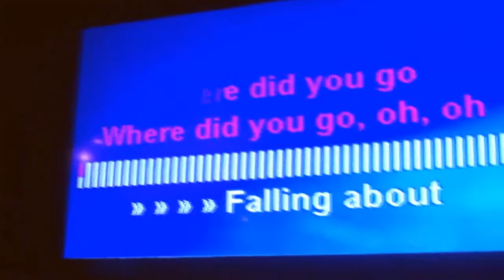Fluorescent Adolescent ( Arctic Monkeys ) - Karaoke Cover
Me ( Raffa Perrey ) singing this great song in a Wednesday's Karaoke in Lapa Irish Pub, here in Rio de Janeiro. I love singing, Arctic Monkeys and Ireland.. So this is the perfect place for me! =) I hope you enjoy the performance!! =)

Eu ( Raffa Perrey ) cantando essa ótima música no Karaoke de quartas do Lapa Irish Pub, aqui no Rio de Janeiro. Eu adoro cantar, Arctic Monkeys e a Irlanda... Então esse é o lugar perfeito pra mim! =) Espero que gostem da performance!! =)